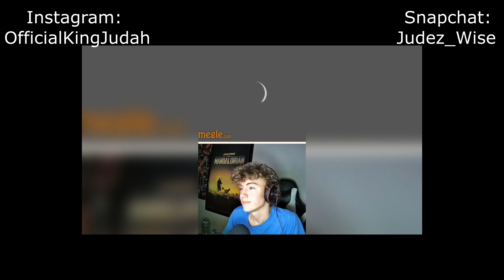Anonymous HACKER Prank on Omegle! (Funny Moments Compilation Pt. 12)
I put on the Anonymous hacker mask and went omegle trolling. when i prank people with the omegle hacker mask it makes them think Im stealing their IP address and other creepy stuff. enjoy the funny moments compilation of trolling pranking omegle girls wearing the anonymous hacker mask! 👇CHECK THESE OUT!👇